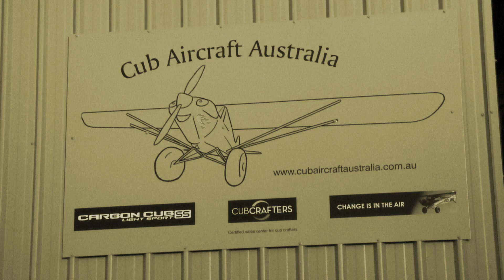Cub Crafters New Top Cub in Australia - Camera Canon 7D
Cub Aircraft Australia takes delivery of the first Cubcrafters TOP CUB aircraft. IFR equiped and heading for outback Australia. This check flight over west Gippsland in Victoria ticked all the boxes ready for its new owner in Western Australia. Video and photos taken from a A22 Foxbat. Music - " Back when I was young" by Matt Taylor .